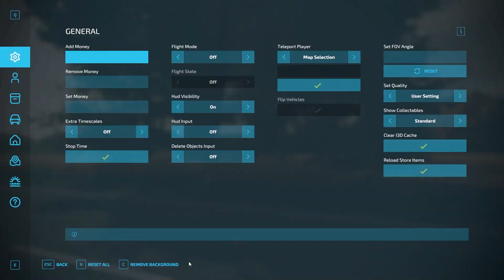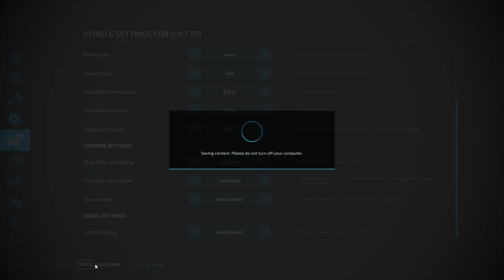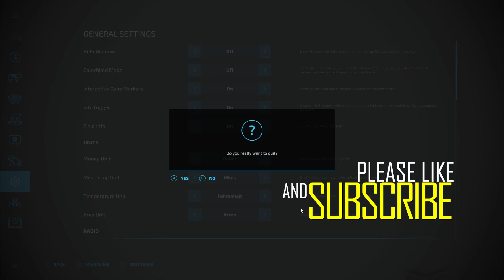The Old Stream Farm Ep3